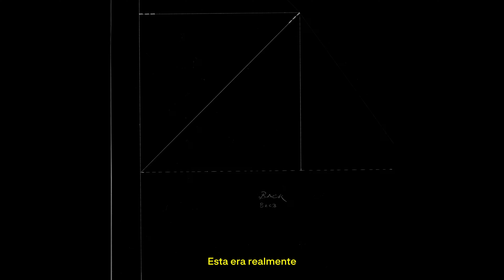El bolso Ágora. Lo cuadriculado frente a lo libre.